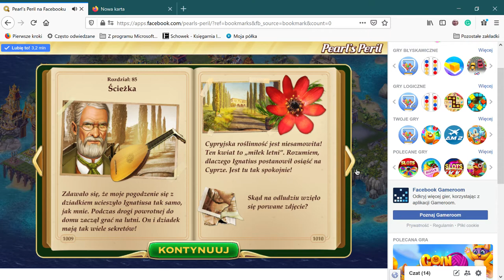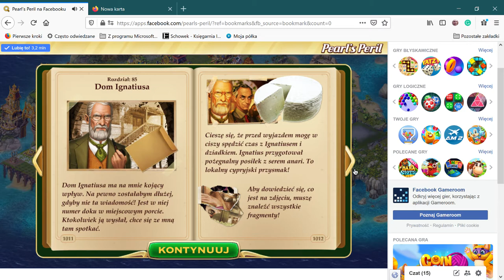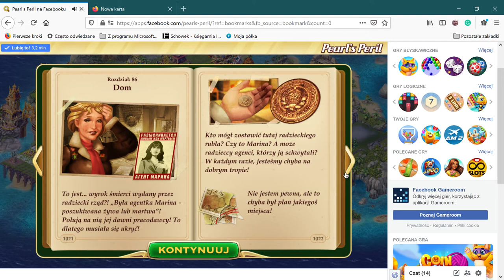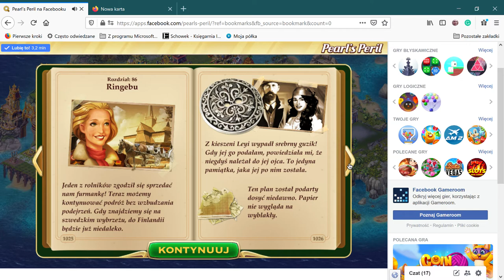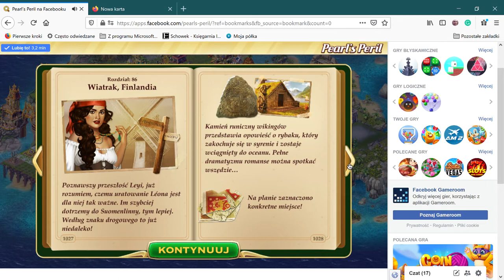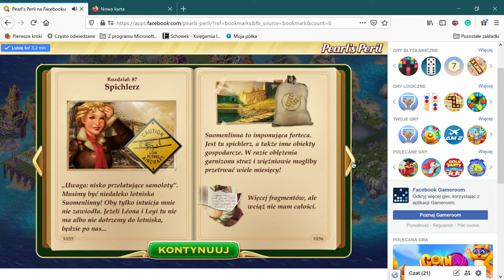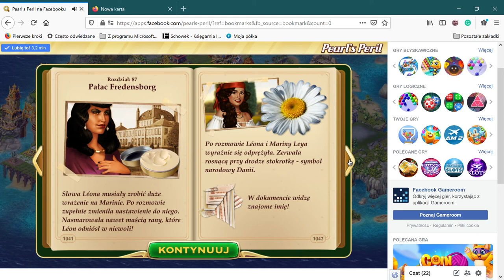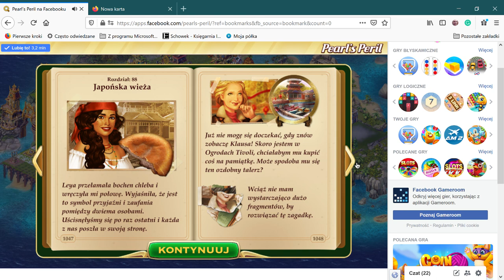Pearl’s Peril na Facebooku — Mozilla Firefox 2021 03 26 15 12 15